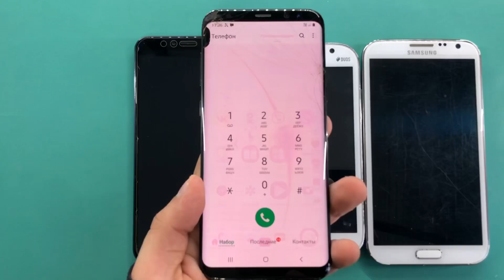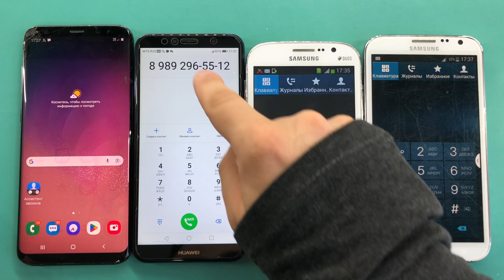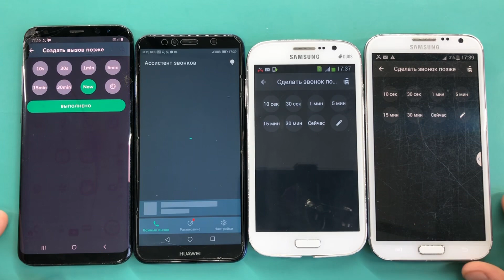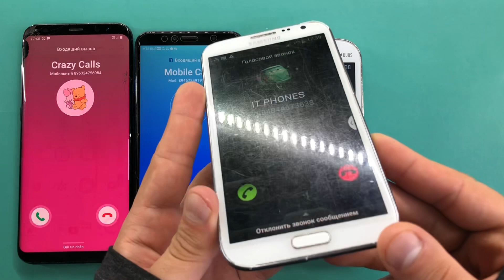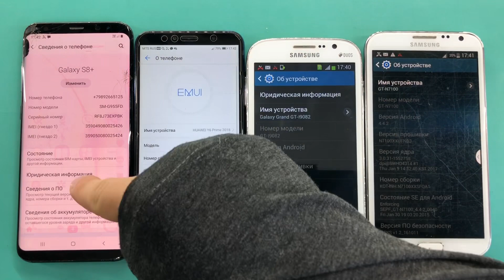Galaxy S8+, HUAWEI Y6 Prime, Galaxy Grand GT-I9082,Galaxy Grand GT-N7100 Incoming And Outgoing Calls